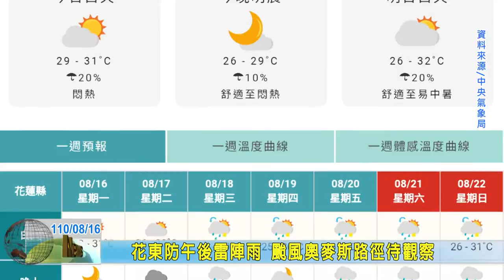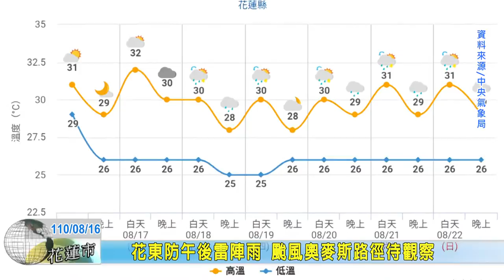20210816 10 花東防午後雷陣雨 颱風奧麥斯路徑待觀察